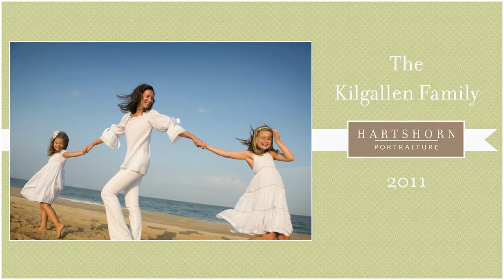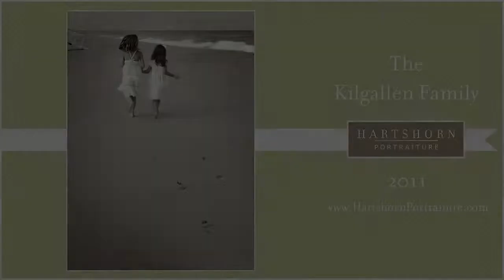The Kilgallen Family Portraits by Hartshorn Portraiture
The Kilgallen Family portraits by photographer Mac Hartshorn for Hartshorn Portraiture.